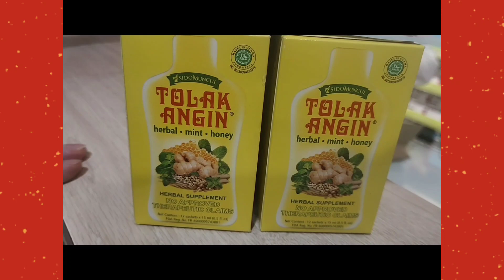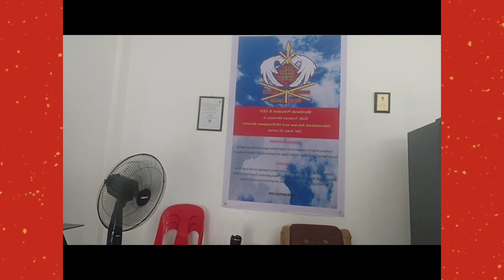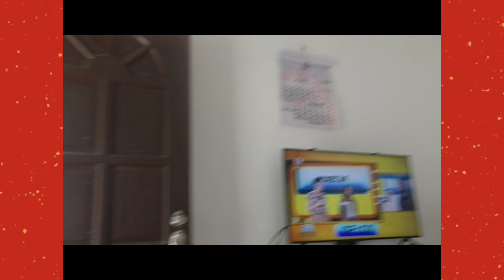TODAY'S VLOG with GM ANTON B4 GOING BACK TO UK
We are meeting with his friends b4 going back to UK
His Flight for tomorrow